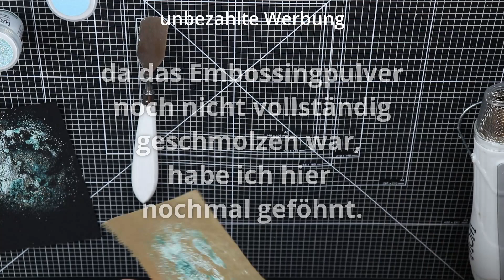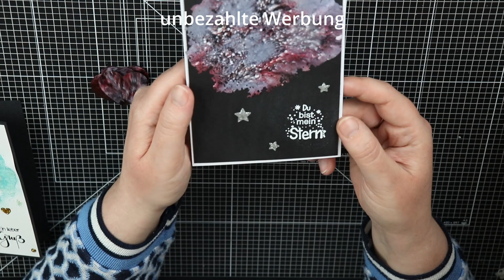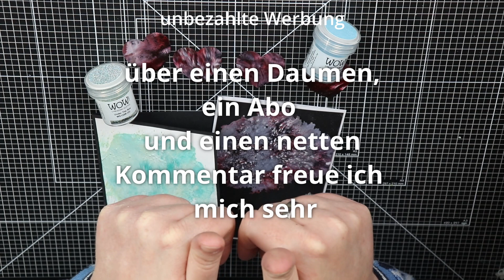so schön - Embossingpulver im Mixed Media Style - oder was macht das Bügeleisen am Basteltisch?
habt ihr auch Embossingpulver, dass ihr viel zu selten nutzt? Probiert doch mal diese Technik aus, ich finde die Ergebnisse toll.

die Technik habe ich bei Marion Emberson gesehen

unbezahlte Werbung

Ich empfehle nur Produkte, die ich selbst kenne und benutze und von deren Qualität ich überzeugt bin.

Liebe Grüsse,
Michaela

Video erstellt mit DaVinci Resolve